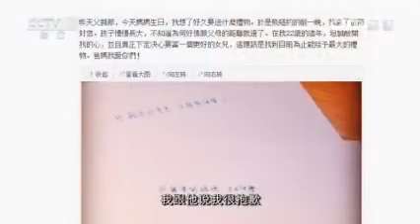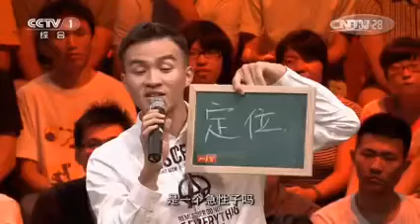邓紫棋现场教小撒“金鱼嘴”绝活！称是初恋男友教的 开讲啦丨The Voic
本期看点：她是这个讲台上最年轻的演讲者——90后“巨肺小天后”邓紫棋。她拥有偶像的实力，17岁拿下“叱咤乐坛生力军女歌手金奖”，成为获此奖项最年轻的歌手，19岁在香港红馆一连举办5场个人演唱会，成为在红馆开唱的最年轻女歌手。她没有偶像的包袱，卖萌、自黑、金鱼嘴，如今的邓紫棋已经是90后流行文化在华语乐坛的最佳代表。她虽年轻，但你不可小看！